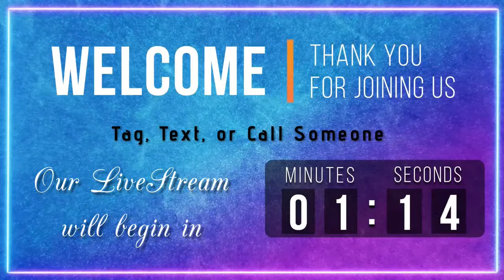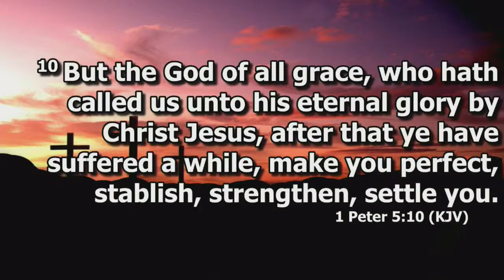Rev. Lavenski Smith" Armed With Christ Mind " December 4, 2022